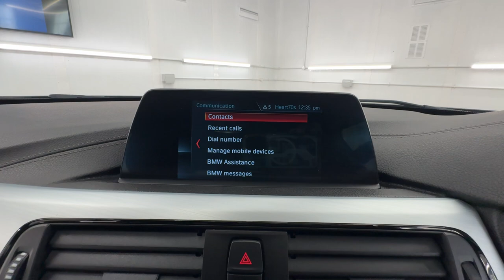Country Car Barford Warwickshire BMW 3 Series for sale